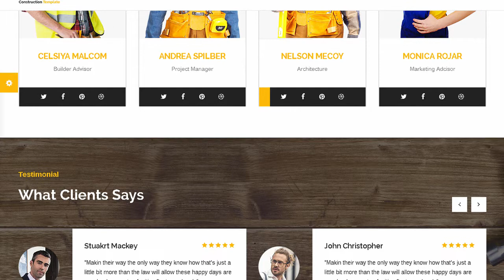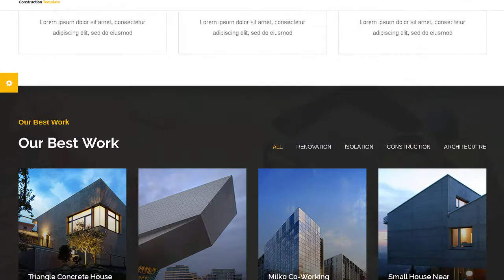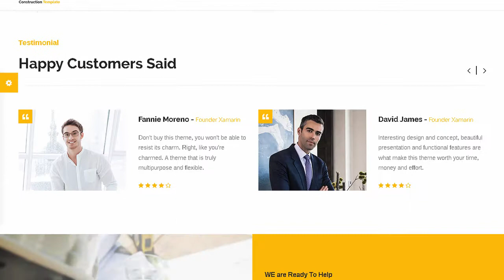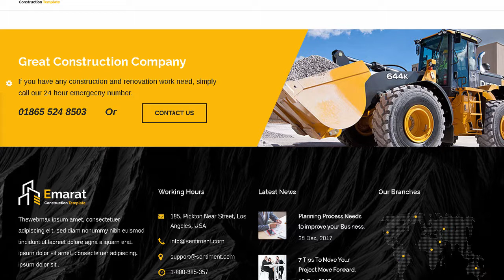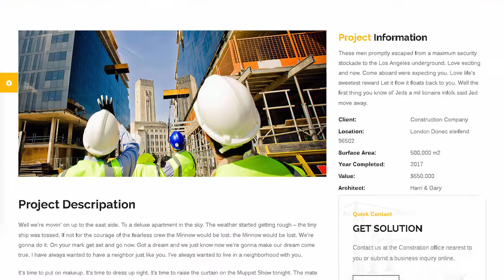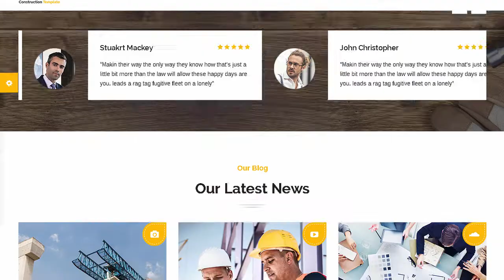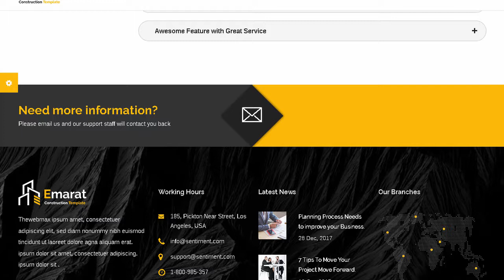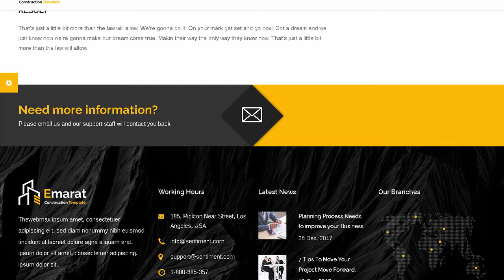Emarat - Construction and Architecture HTML Template | Themeforest Templates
Download Emarat - Construction and Architecture HTML Template | Themeforest

OR

Emrat &ndash; Construction and Architecture HTML Template

Emarat is a HTML Template especially designed for House Construction. villa Construction. Building Architucture and construction and Renovation Services. Emarat template has beautiful and unique design that will be best suited for your online web presence. It has 100% responsive design and tested on all major handheld devices.

Emarat comes with necessary features for your online presence like Projects and Project Detail. About Us. Services and Services Datils and Blog and Shop pages etc. Emarat can be a great choice for your online presence. Looking for release your company website ? This template is best choice.

Features:

6 Awesome Landing-Pages.

6 Different Header Styles.

Latest Bootstrap.

Fully responsive.

Working PHP / Ajax Contact Form.

Sticky Menu When Scrolling Down.

Seo Optimized.

Unlimited Colors with Color Switcher.

Animated Css Use.

Free Updates.

Google font.

Google Map.

Standerd custom code Created.

And much more Fun&#8230;.

Font Used:

Raleway

Arimo

Flaticons

Images are not included in the download file!

Documentation.